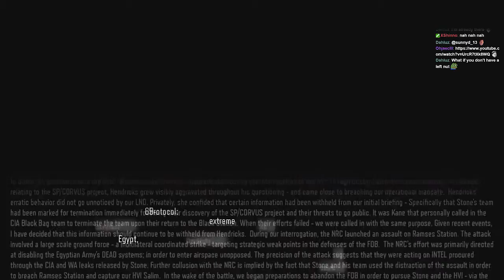Rise and Fall - Call of Duty: Black Ops 3 Campaign Part 7